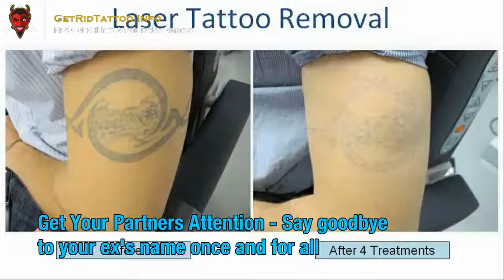Tattoo Removal Before And After – Everything you need to know about tattoo removal. Page teaser